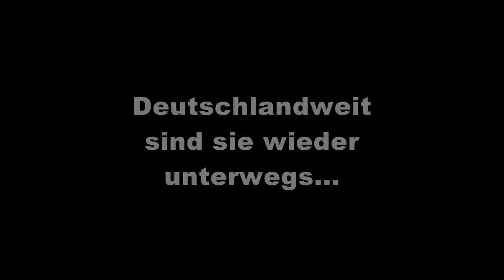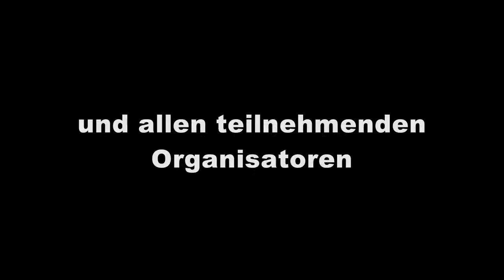26. Dezember 2018